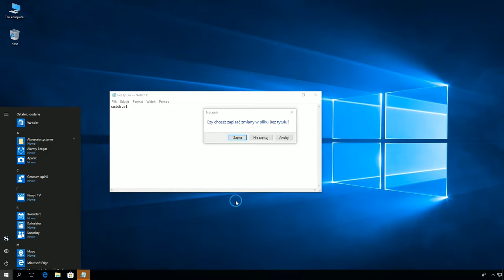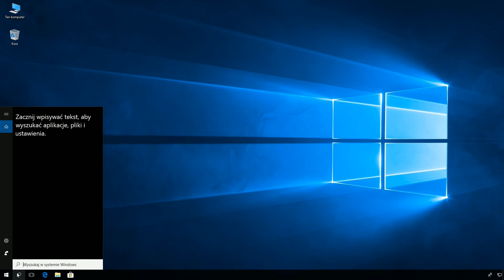Windows 10: Wyłączenie przy użyciu rejestru komunikatu "Zamykanie aplikacji i wyłączanie komputera".